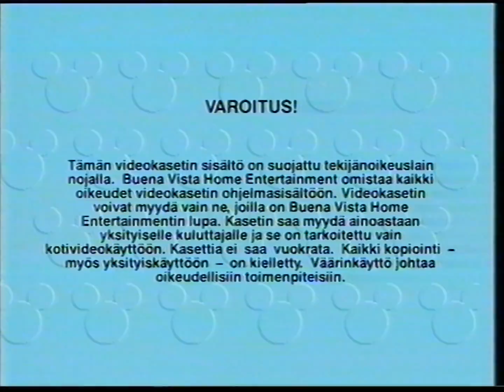Disney mainoksia Disney VHS-kasetilta #54: Leijonakuningas 3: Hakuna matata (10927330) {1080p50}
Napsittu kasetilta:
Leijonakuningas 3: Hakuna Matata (The Lion King 3: Hakuna Matata)
Valmistusvuosi 2003
Tuote Nro 10927330
107560

0:02 Varoitus
0:23 Disneyland Paris
0:54 Tulossa lähiaikoina elokuvateattereihin
1:02 Lehmäjengi
3:02 Walt Disney Home Entertainment
3:09 Tulossa VHS ja DVD
3:15 Nemoa Etsimässä
4:33 Pixar elokuvat
6:01 Nalle Puh: Kevät ja Ruu
6:44 Leijonakuningas 2: Jylhäkallion ylpeys
8:09 Walt Disney Home Entertainment
8:16 Lisää vinkkejä elokuvan jälkeen
8:22 Ihmeperhe